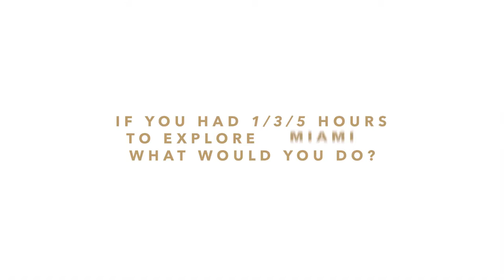Surfer Woman | Conrad